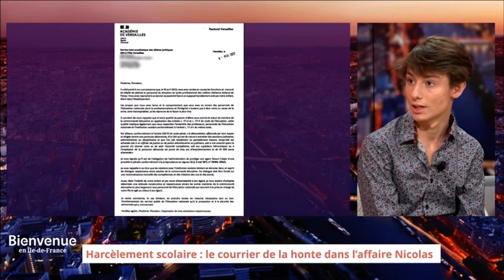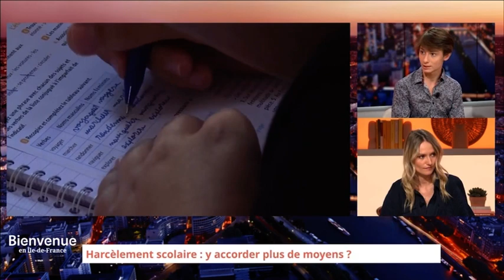Bienvenue en île de France - Louis Alexandre invité du FigaroTv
Crédits : LeFIGAROTV

Présenté par Victoire Sikora